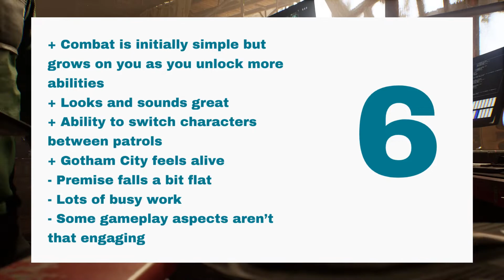Gotham Knights (PS5) Review - What A Knight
Gotham Knights arrives just over ten years since WB Games Montreal graced us with a Batman game. Their last offering was 2013’s Batman: Arkham Origins, which had its shortcomings but still felt like a solid Batman game. Originally announced in 2020, Gotham Knights looks to tell a new story surrounding the Bat Family. However, it does fall short in quite a few areas.

Gotham Knights is also available on PC and Xbox Series.